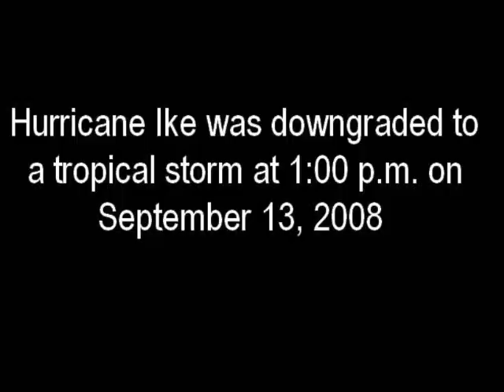Tracking Hurricane Ike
As Ike marched westward towards the United States, I downloaded newscasts from cable and TV stations to document the path of the hurricane.  It ultimately made landfall at Galveston, Texas.